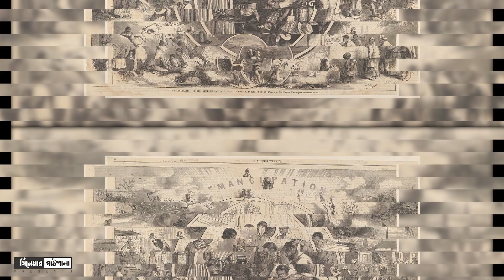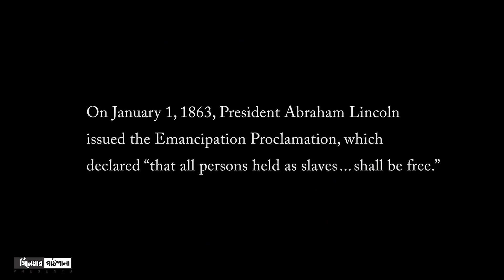Emancipation (2022) Full Movie Explained in Bangla | কালো মানুষদের নির্মম ইতিহাস | Cinemar Pathshala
Will Smith's Emancipation (2022) Explained in Bangla | action thriller movie bangla

About Emancipation:
Emancipation is a 2022 American historical action film directed by Antoine Fuqua and starring Will Smith as an enslaved man in Louisiana in the 1860s who escapes his plantation. The film, written by William N. Collage, is loosely based on the real-life story of Gordon (named "Peter" in the film),[2] a former slave, and the photographs of his bare back, heavily scourged from an overseer's whippings, that were published worldwide in 1863, giving the abolitionist movement proof of the cruelty of slavery.[3] The film also stars Ben Foster and Charmaine Bingwa.

Credits:
Images and footage Source: Chorki
Release date : December 9, 2022
Director : Antoine Fuqua
Writer  : Bill Collage
Stars  : Will SmithBen FosterCharmaine Bingwa

will smith
thriller explain in bangla
emancipation explained in bangla
emancipation in bangla
story file
war action movies bangla
emancipation movie explained
bangla explain
will smith best movie movie review in bengali
review in bangla